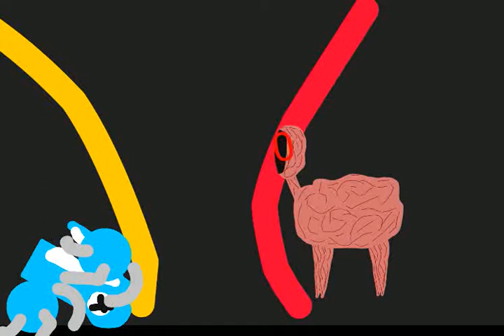Trevor Henderson vs haziq po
trevorhenderson vs haziq po 💩